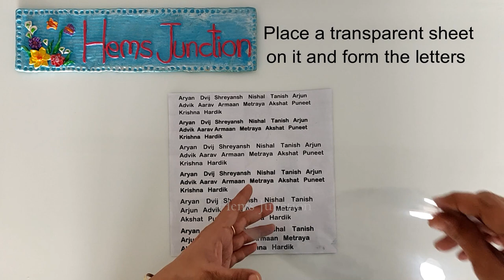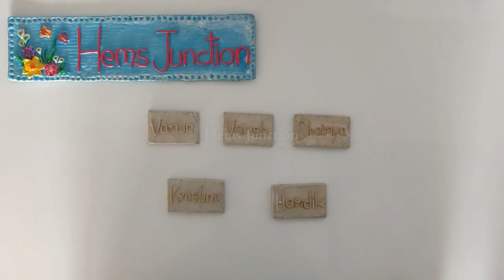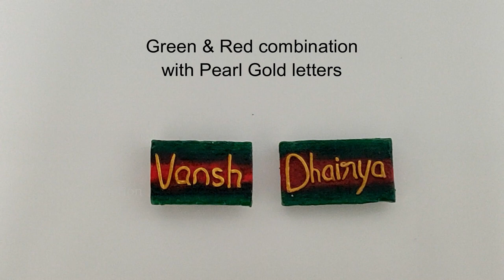DIY Cool Personalized Fridge Magnets with Names | How to make Fridge Magnets at Home with Clay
Hello and Welcome to 'Hems Junction'!

Personalized gifts are always appreciated by your family and friends. I had made Fridge Magnets with their names as return gifts for my son's friends on his birthday. In this video, I have made Fridge Magnets with my sons' names and for his cousins. Hope you like them.

Materials Used:
Paper Mache Clay, Acrylic & Pearl Colours, Primer, Varnish, Fevicol, Paint Brush and Hot Glue/Fevibond